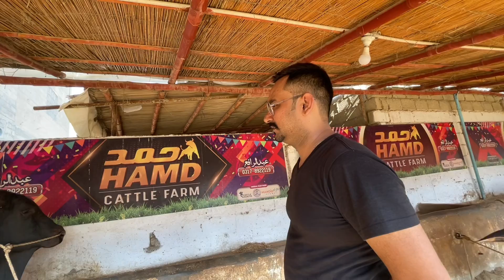Baray Bhai Ne Bachra Pasand Karlia For Qurbani 2023 ❤️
This Video is about The Cow which we are going to purchase for Bakra Eid 2023,